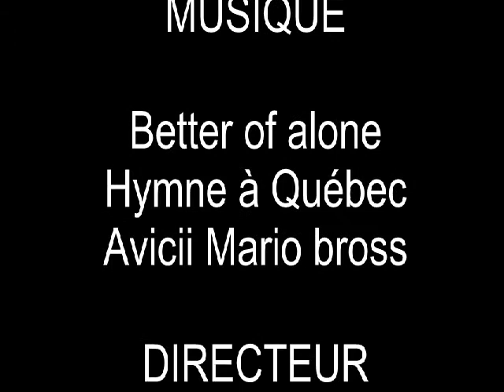Roger the best with Twintip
Roger ( un cave ) do skiing with his famous twintip